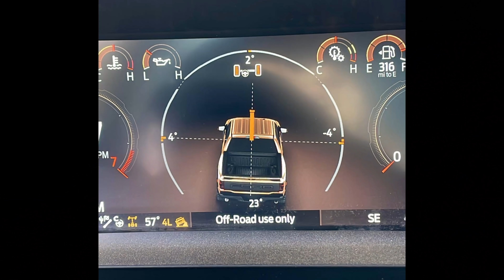This Is What Happens When You Take Your Raptor On A Jeep Wrangler Only Trail (Massive Trail Damage)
Today I go over a rock crawling incident with my 2022 Ford Raptor!